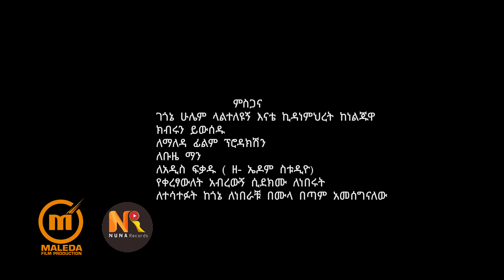Habtsh Merkato: -አንቺን ይላል:-New Ethiopian music 2024(official video)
Collaborate with Ethiopian musicians and artists to create unique and engaging content. This can include interviews, live performances, and music videos.

Singer: - Habtsh Merkato
Title: -አንቺን ይላል
Produced by Nuna Records.

☐ Liked?

▶ FAVOURITE PRODUCTS, CHECK HERE:
✅https:

✅https://

▶ TIMESTAMPS:
0:00 Intro
0:44
2:09

▶ GET IN TOUCH:
✅discord server =

▶ FOLLOW US ON:
unauthorized copy and distribution of this content is extremely forbidden and may come with consequences.

Nuna Records